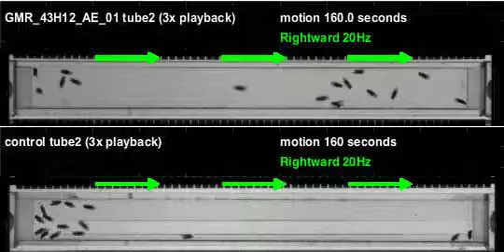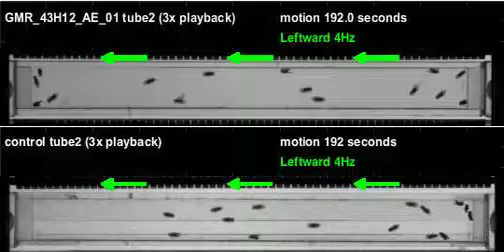GMR_43H12_AE_01_shi_Athena_20111116T135311 motion (seq3)